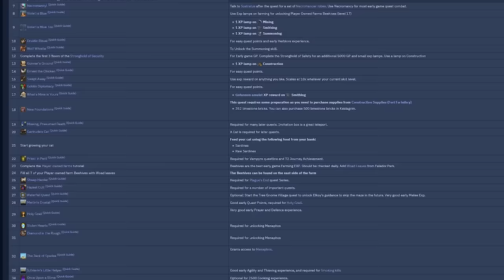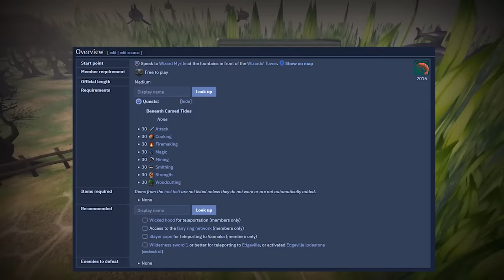I got a New Best Weapon | Style Locked Group Ironman (#3) | RuneScape 3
Welcome to Locked In, my RuneScape 3 Group Ironman Series! Each member of my group has locked themselves to one combat style, and the series ends when we each have Best-in-slot in our chosen style. In episode three, we continue the early game RuneScape experience, while unlocking the powerful Guthix Staff and completing the Monkey Madness Quest.

Edited by: Zathros
All comments and opinions are my own and are not those of Jagex.